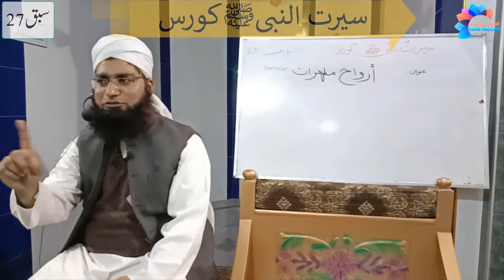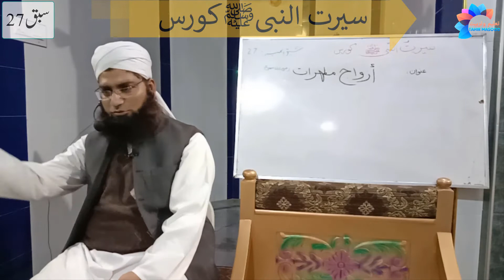سیرت النبی ﷺ کورس سبق 27 مدرس مفتی ابو ثوبان طاہر|Sira-un-Nabi Course Lesson 27